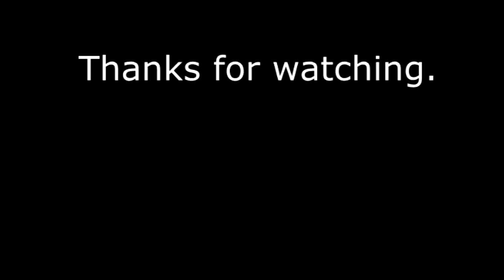NuM Curse: OpTic MiDNiTE FFA Challenge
Hey guys, this is a response to OpTic MiDNiTE's FFA Challenge,